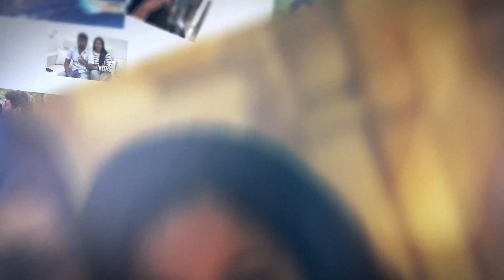கிருஷ்ணா ஜெயந்தி Celebration in Karnataka Style! | அம்மா வீட்டு Special!